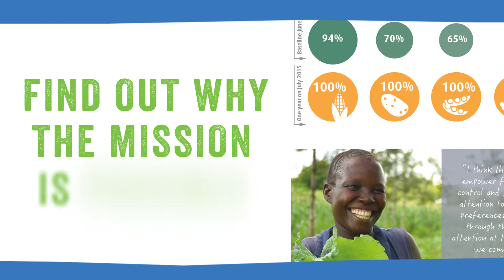Balanced diets, balanced world – trailer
Is it really possible to "feed the world" by 2030?